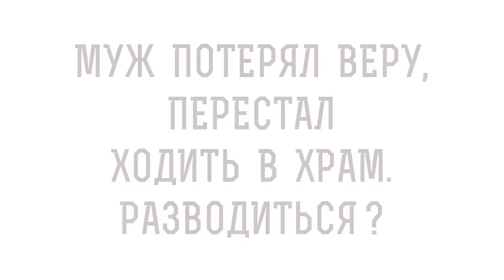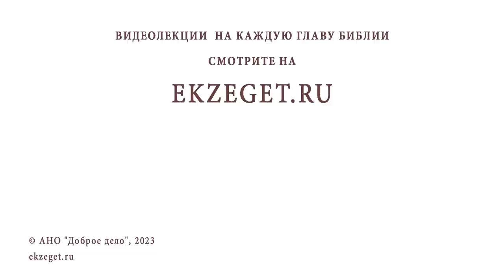МУЖ ПОТЕРЯЛ ВЕРУ, ПЕРЕСТАЛ ХОДИТЬ В ХРАМ. РАЗВОДИТЬСЯ ? Священник Владислав Береговой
Команда Экзегет.

Библейский портале Экзегет вместе со священником Владиславом Береговым отвечает на вопрос: "Муж потерял веру, перестал ходить в храм. Разводиться?"

🔸  Причины отступление от веры
🔸  Оправдание своих грехов
🔸  Муки совести
🔸  Жизнь по Евангелию
🔸  Роль женщины в семье
🔸  Сохранить семью